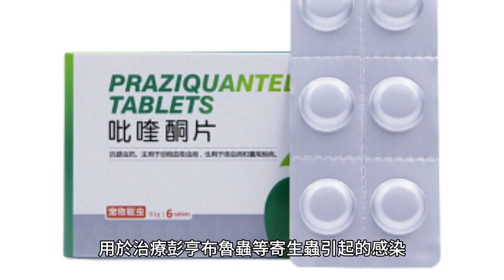彭亨絲蟲：一種會引起家貓和野生動物絲蟲病的寄生蛔蟲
彭亨絲蟲（Brugia pahangi）是一種屬於絲蟲屬的寄生蛔蟲。這是一種絲蟲線蟲，已知會感染家貓和野生動物的淋巴管並引起絲蟲病。

彭亨絲蟲透過受感染的蚊子叮咬感染家貓和野生動物。當蚊子叮咬受感染的貓或野生動物時，寄生蟲會進入血液進入淋巴系統。由彭亨絲蟲引起的絲蟲病的症狀包括：

1.淋巴結腫大，尤其是腹股溝、腋窩和頸部。

2、皮疹、搔癢。

3.下肢水腫（腫脹）。

4.脾臟、肝臟腫大。

5.腹部疼痛不適。

6、發燒、發冷。

7.虛弱、疲勞。彭亨絲蟲（Brugia pahangi）是一種屬於絲蟲屬的寄生蛔蟲。這是一種絲蟲線蟲，已知會感染家貓和野生動物的淋巴管並引起絲蟲病。

彭亨絲蟲與其他寄生蛔蟲的差異如下：

1. 彭亨絲蟲是一種寄生蛔蟲，屬於絲蟲屬，而其他寄生蛔蟲可能屬於不同屬。彭亨絲蟲透過受感染蚊子的叮咬從一個宿主傳播到另一個宿主。當蚊子叮咬受感染的宿主時，它會攝入微絲蚴（寄生蟲的未成熟形式），然後微絲蚴在蚊子的腸道中發育成感染性幼蟲。當蚊子叮咬另一宿主時，它將感染性幼蟲注入宿主的血液中，在那裡它們遷移到淋巴管並發育成成蟲。家貓和野生動物彭亨絲蟲感染的治療方案包括：

1.吡喹酮：吡喹酮是一種驅蟲藥，用於治療彭亨布魯蟲等寄生蟲引起的感染。它的作用是破壞寄生蟲吸收葡萄糖的能力，導致其死亡。